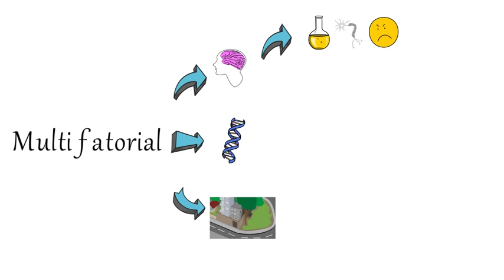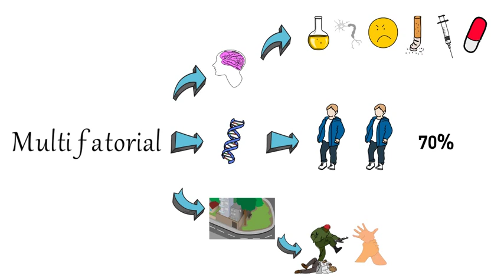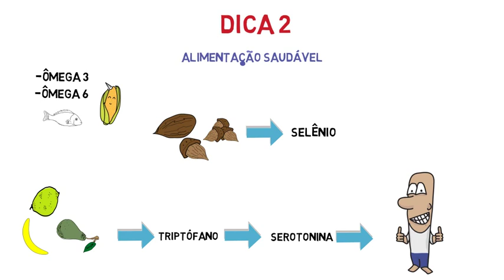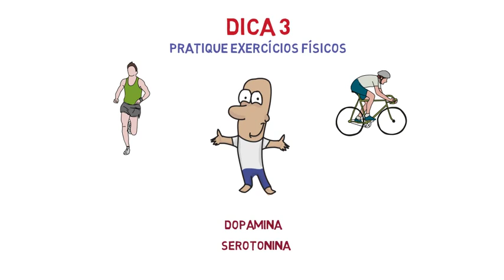Depressão - o que é, causas e sintomas | Desenhando a Solução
Esse vídeo trata de forma simples e objetiva, com fins educacionais, sobre o que é a depressão, o que causa a doença e quais os sintomas. Algumas dicas para o tratamento e prevenção.